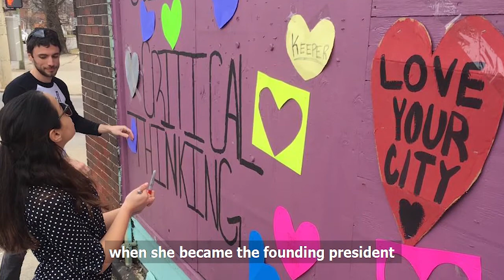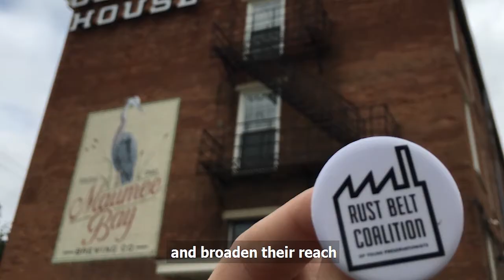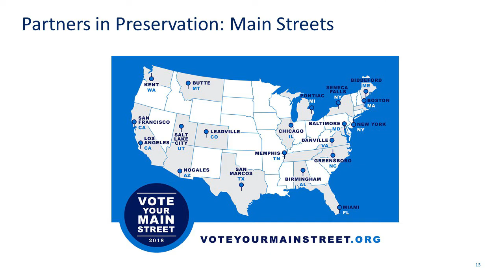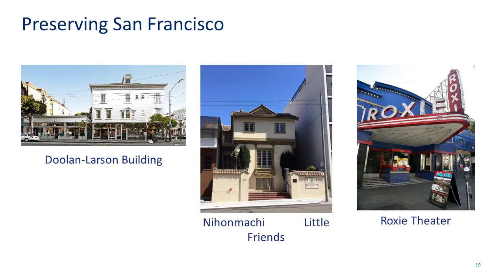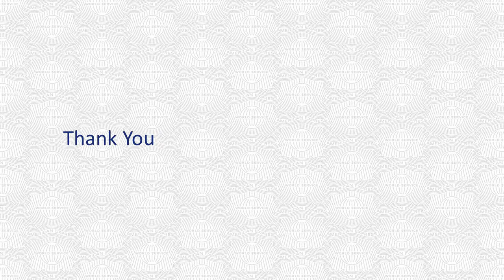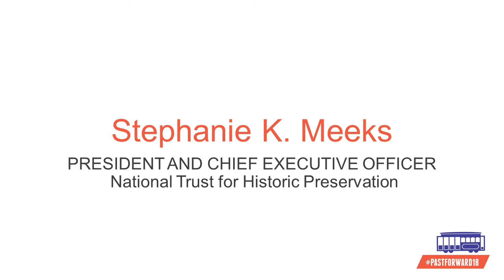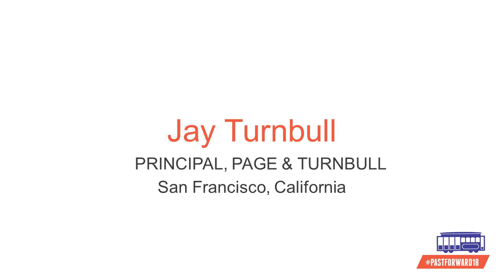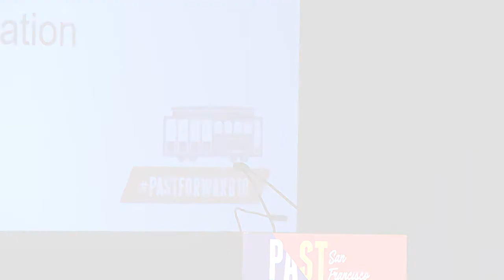PastForward 2018 Closing Luncheon